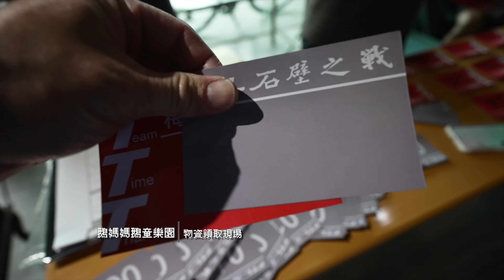梅南橋 團體計時賽 | FTL 2022 車隊邀請賽 | 第一站 | 男子組 | 女子組| 混合組 | 公路車限定|雨戰|爆心跳的功率全輸出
雨戰!雨戰!雨戰!

看經典的 梅南橋TTT， 在短短5.4公里中

溫水煮青蛙的緩上坡，看各家車隊如何完美在彎道不掉速

尤其是雨戰，在最後的直線衝線能否炸出個千瓦頂到終點

FTL 2022 車隊邀請賽 |  第一站 | 梅南橋 團體計時賽  | 男子組 | 女子組| 混合組 | 公路車限定雨戰|爆心跳的功率全輸出
00:00 Introduction
00:20 鵝媽媽鵝童樂園報到
01:08 梅南橋會場
02:24 梅南橋終點
02:57 TTT比賽開始
07:06 頒獎